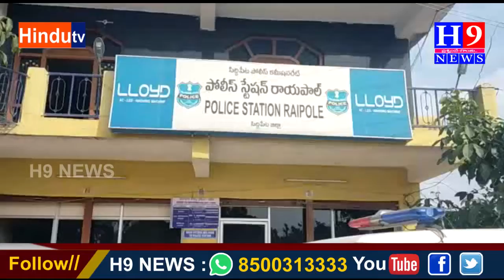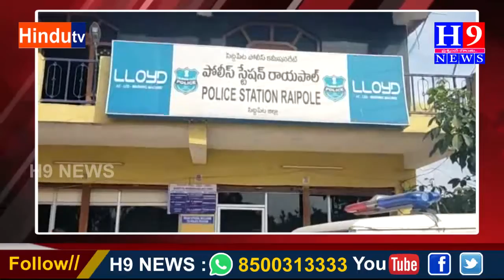ఒకే కుటుంబానికి చెందిన వరుసకు చిన్నాన్న పై కొడుకులు గొడ్డలితో దాడి